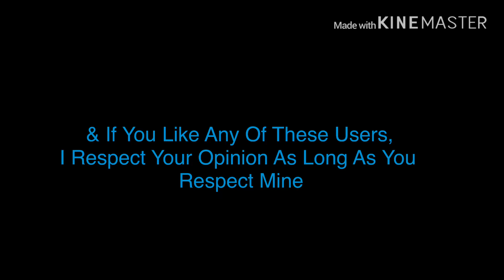The Top 10 Worst Users Of All Time (DISOWNED For THEWORSTESTVIDEOSEVER THEVIDEOSAREAWFUL)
Here Are The Reasons Why I Hate Them:
10. He Misbehaves At Any Fun Places
9. He Makes Bad Videos Out Of Riley The Ed Edd N Eddy Guy
8. He Tells Me To Stop
7. He Made A Grounded Video Out Of Hiro
6. He Makes Bad Videos Out Of Sammy TheWoodenBus
5. He Made A Parody Video Out Of Me
4. He Lies About Disney’s Trains Coming Out Next Year
3. He Says That Mainland Characters Aren’t International
2. She Makes Bad Videos Out Of Me
& 1. He Makes Fake Characters

Dishonorable Mentions:
SSBU336 DM909
Aaron Brown A.K.A ABTFH4G // We Don’t Kal-El Media
Fundir Broe UTTP
Like The Electronic Guy
Huddy (SPAMBOT)
Logan (SPAMBOT)
Bananarama (SPAMBOT)
Fortly (SPAMBOT)
Joshuas Official Channel
Old Amari B Productions
GB The Movie Entertainment
Justin The Cbeebies & Rai Yoyo Fan
Percy Alexander
FannyTheMinecraftGirl
Team Sims
BFDI336 SSBU909
Jason Cruise
Elliott Royce
Jacob Stout
Henry UTTP
Garry Dingo
& Other Stupid Users

No Credit To These Idiots!

Warning: Do Not Sequel This

If You Like Any Of These Users, I Respect Your Opinion